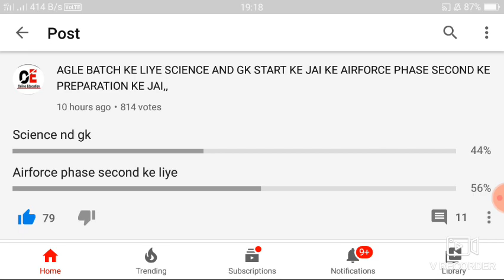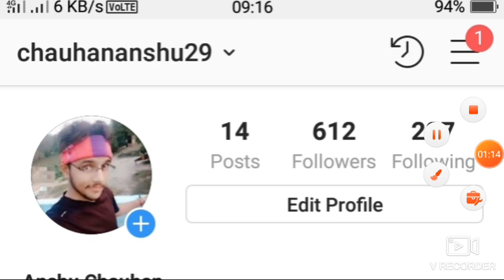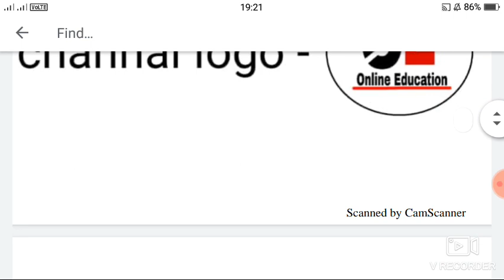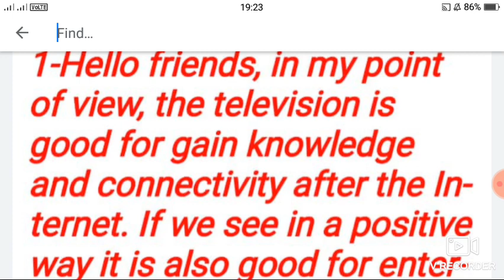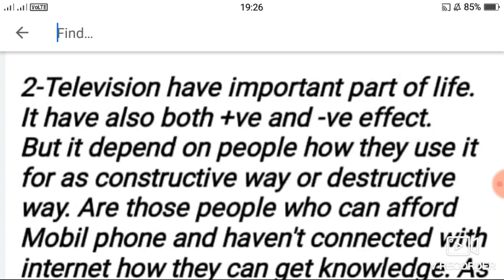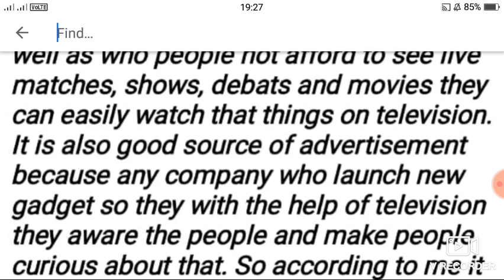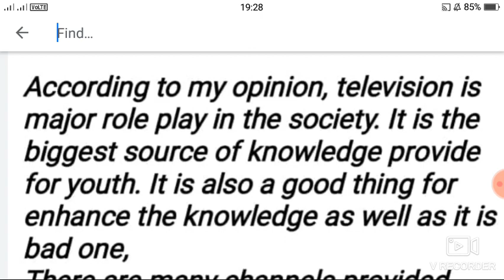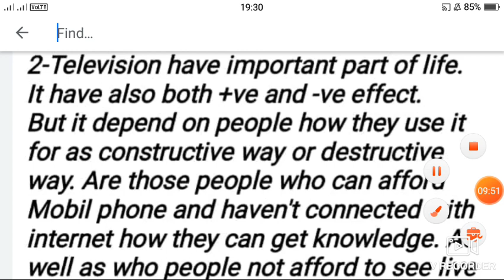Airforce Phase Second Group Discussion|| Effect Of Television In youth Gd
guys here I'm bring another gd topic for you..

guys this topic is effect 9f television in youth here I'll tell it's positive nd negative aspects it will be help a lot to you.

guys this video help a lot if you crack the exam...

kbhre app link..Airforce x & y group 01/2020 कितनी vacancy बढ़ने वाली है इस बार//Airforce 2020 final merit,

guys if you have any query related t9viaf exam then you can surely ask me in my comment box.

here some videos link which helps lot of you...

for pdf join telegram channal link. ONLINE EDUCATION
Online education channel,,,,